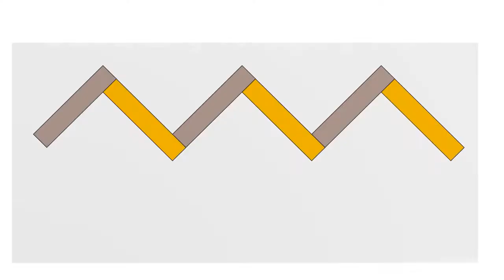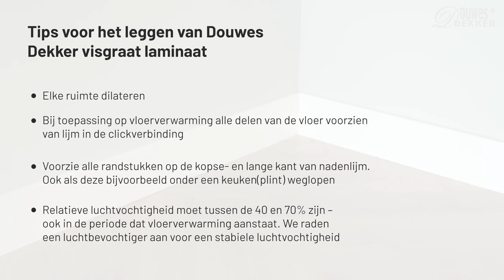HDF-Click systeem Douwes Dekker Galant visgraat laminaat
Leggen leginstructie visgraat laminaat Douwes Dekker Galant zo gedaan! HDF-Click systeem!

HDF-Click zonder linker of rechter staven voor een zeer eenvoudige plaatsing.

Bekijk de video voor een perfecte leginstructie van je nieuwe visgraat laminaat vloer.

* Elke ruimte dilateren
* Bij toepassing op vloerverwarming alle delen van de vloer voorzien van
    lijm in de click verbinding
* Voorzie alle randstukken op de kopse- en lange kant van nadenlijm. Ook
    als deze bijvoorbeeld onder een keuken(plint) weglopen
* Relatieve luchtvochtigheid moet tussen de 40- 70% zijn ook in de periode
   dat vloerverwarming aanstaat. We raden een luchtbevochtiger aan voor
    een stabiele luchtvochtigheid.

*Kies voor Kwaliteit en Stijl met Onze Laminaat, PVC en parket vloeren!*
*Op zoek naar prachtige, duurzame vloer voor je huis of kantoor? Zoek niet verder!*

Bij Tasba Floors bieden we een uitgebreide selectie van hoogwaardige vloeren in diverse stijlen en afwerkingen om aan al je behoeften te voldoen.

*Waarom Tasba Floors kiezen?*
- 🏡 Grootste assortiment: Ontdek een breed scala aan kleuren en patronen om bij je interieur te passen.
- 💪 Duurzaamheid: Onze vloeren zijn bestand tegen slijtage, vlekken en vocht.
- 🧰 Eenvoudige installatie: Een fluitje van een cent.
- 💰 Betaalbaar: Krijg de luxe uitstraling van hout of tegels zonder het prijskaartje.
- 🛠️ Deskundig advies: Ons team staat klaar om je te begeleiden bij het maken van de juiste keuze.

Bezoek onze showroom, om ons volledige assortiment te bekijken en onze vloerspecialisten te ontmoeten.

U bent van harte welkom in onze showroom.
☎️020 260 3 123 🟢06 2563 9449